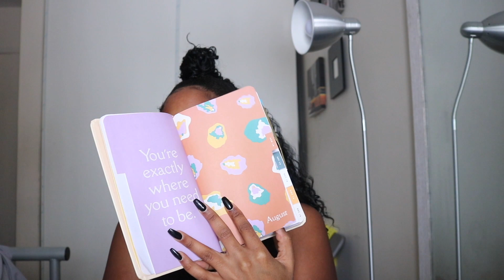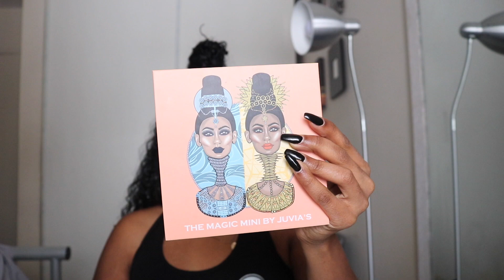December Favourites | + New Music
December Favourites

DANIELLE

Ring light : Look what I found on AliExpress

Danielle Shantal Lewis

Shantal_l

Music Used is by Makaih Beats PLEASE check him out he's amazing.
makaihbeats.net